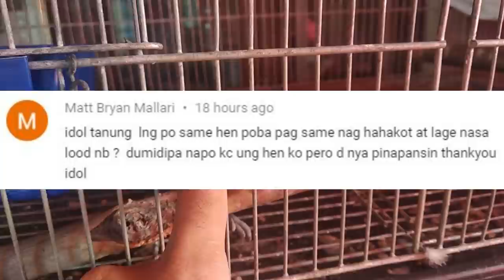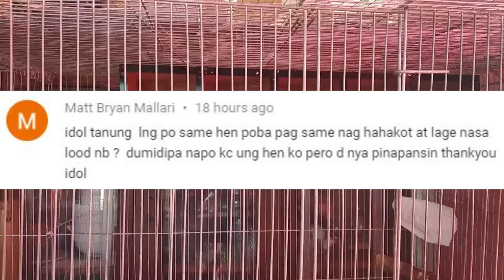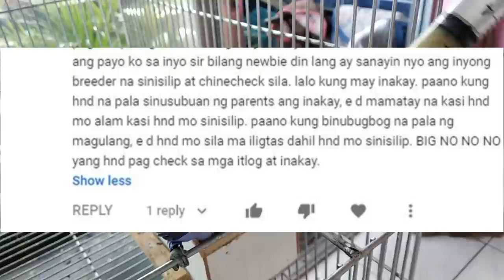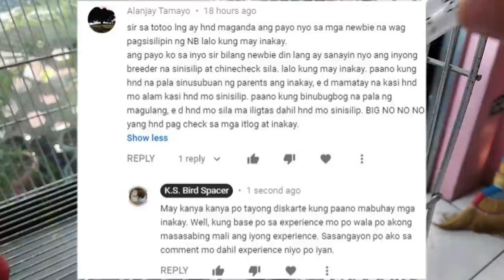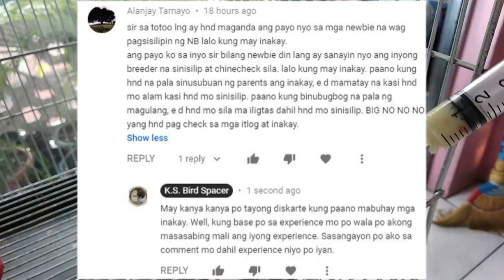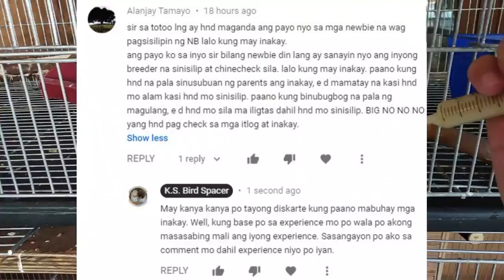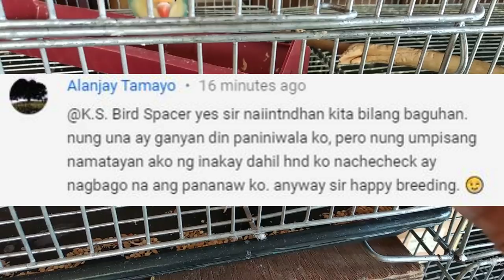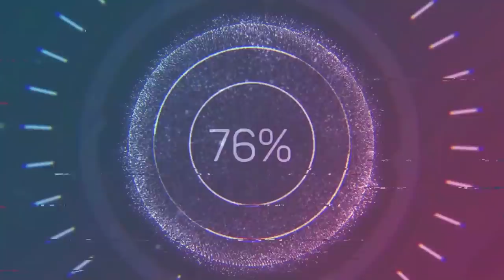SORRY MASTER•MERON AKONG KABIRDKADANG HINDI SANG-AYON SA PAG-AALAGA KO•BATI NA TAYO BAWAL AWAY DITO•